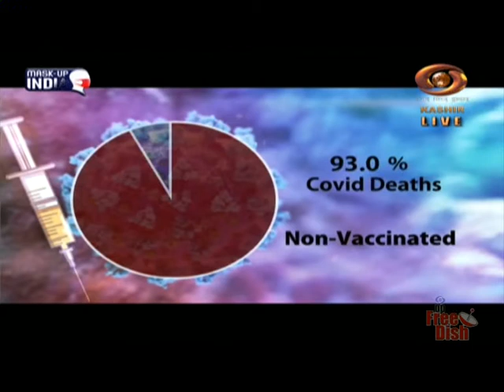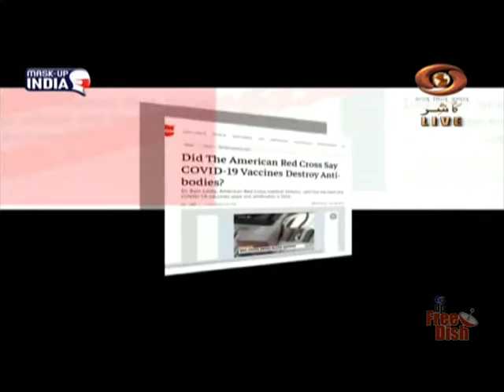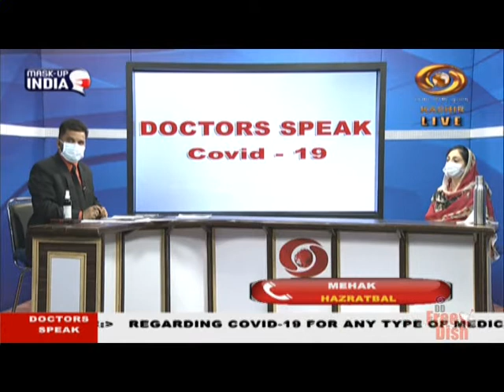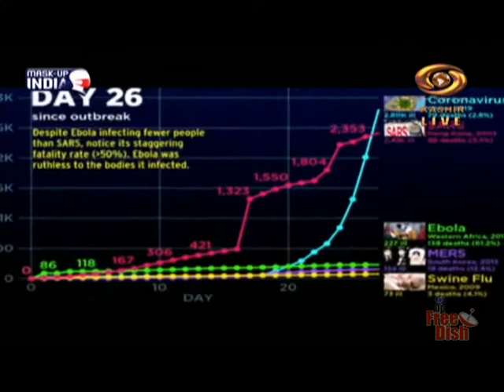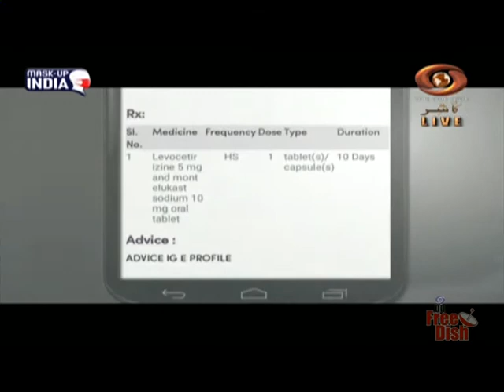Fayaz Ahmad Fayaz with Dr.Shehla Mir.Associate prof.in Dept.of Obstetrics & Gynecolog,LD Hospital.